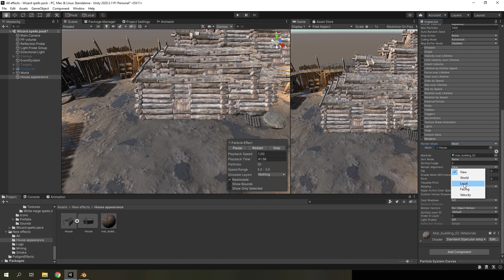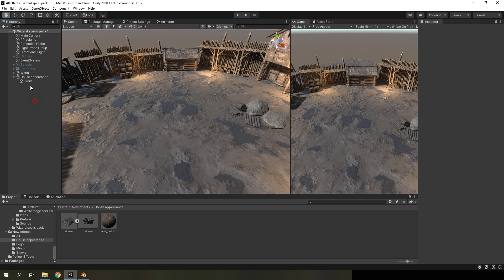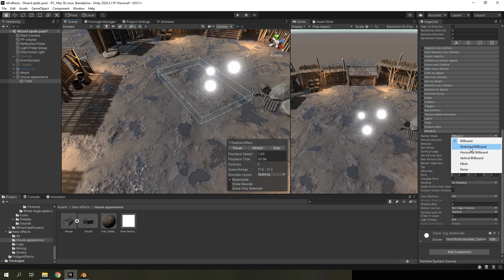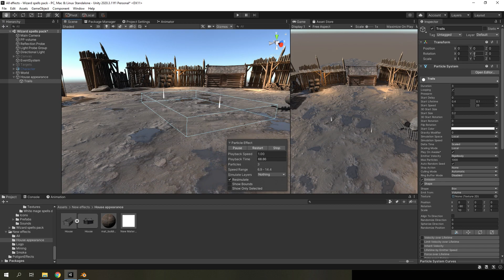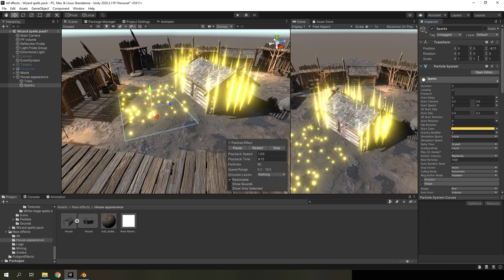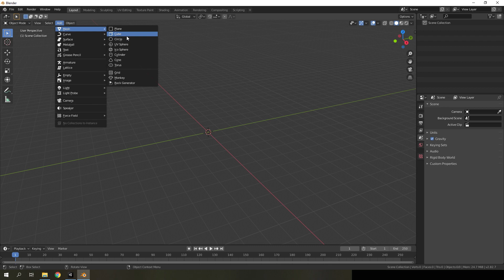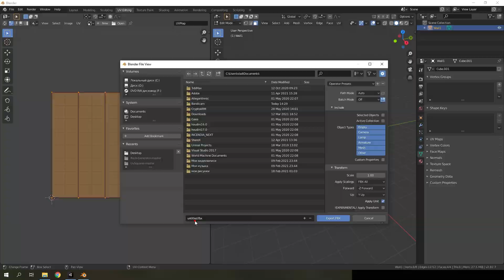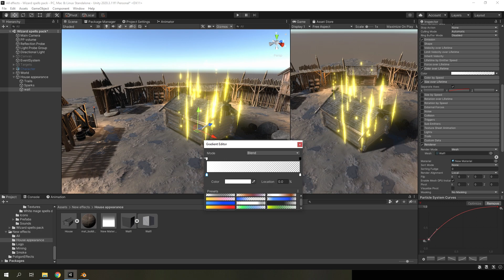Урок как создать эффект появления здания в игре на движке Unity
Создание эффекта появления здания на сцене с помощью системы частиц в Unity. Game VFX tutorial.